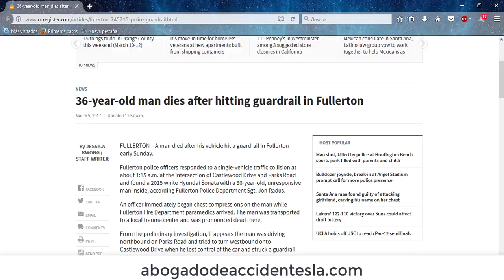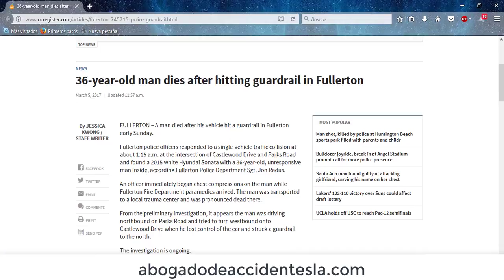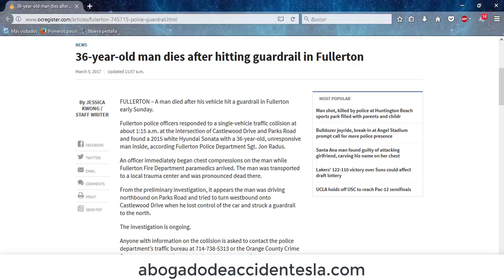Hombre de 36 años fallece luego de golpear barandilla en Fullerton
Un hombre de 36 años falleció luego de impactar su vehículo contra una barandilla en Fullerton. Los reportes indican que conducía por Parks Road, cuando giró en Castlewood Drive y perdió el control del vehículo, lo que le llevó a impactarse. Fue llevado a un centro médico para atender sus heridas, donde falleció poco después.